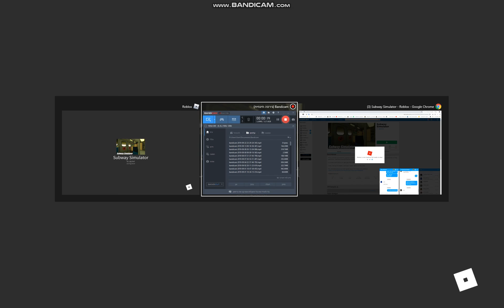I GOT BANNED FROM SUBWAY SIMULATOR!!!!!!!!!!!!!!!!!!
Thanks for banning me uglybad :D i really appreciate that
Subway Simulator (if you got banned from this game like me, then unfortunately you cant play RIP)